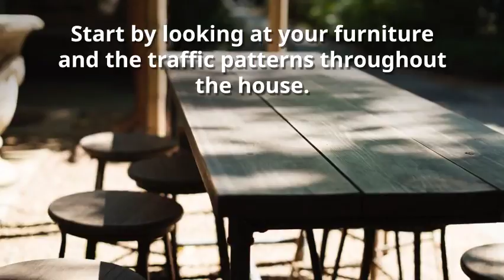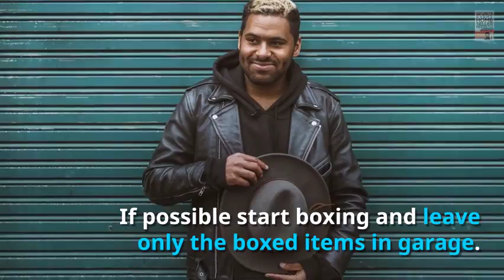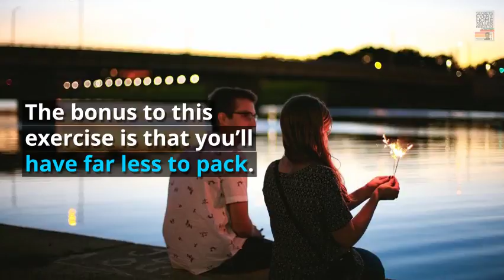Declutter Before You Sell, Real Estate Agent in Little Elm TX, Real Estate office in Little Elm TX